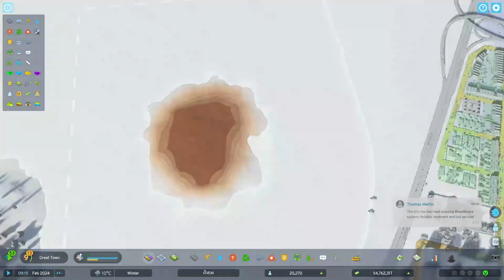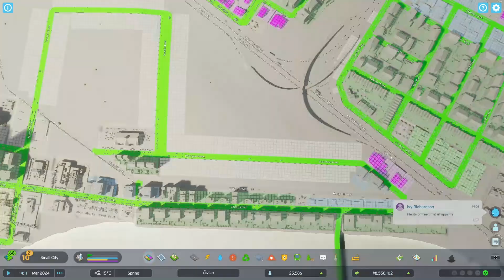Cities Skylines II : EP6 ถ้าไม่มีคนซื้อ ก็ปิดร้านไปเลย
คลิปนี้เป็นไฮไลต์ตัดมาจากสตีมของผมอีกที ชอบไม่ชอบอะไรตรงไหน comment บอกกันได้ หรืออยากชมสดๆ ไปได้ตามลิ้งด้านล่างนะจ้ะ
เรามี fanpage ด้วยนะ

สตรีมสด ตามอำเภอใจ